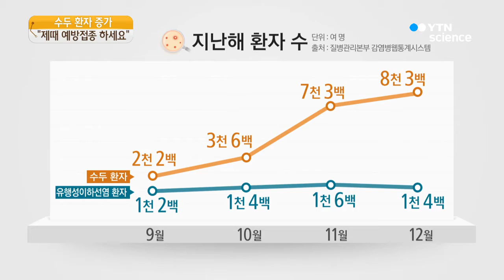수두 환자 증가...제때 예방접종 하세요